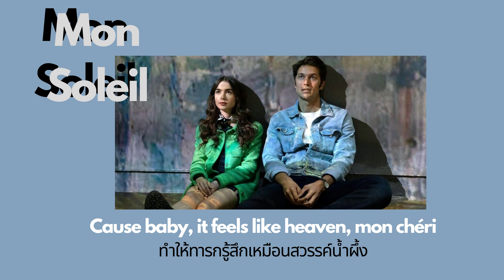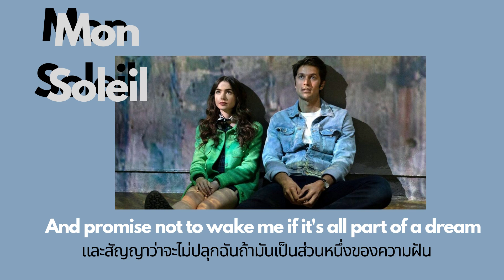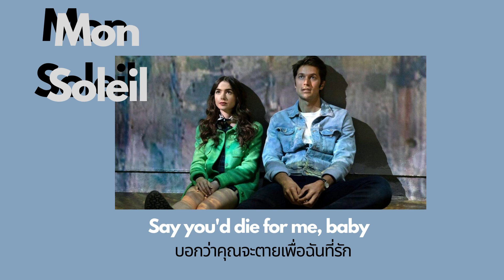Ashley Park - Mon Soleil From Emily in Paris soundtrack {THAI SUB}